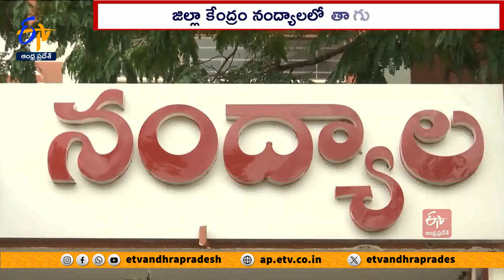నంద్యాల వాసులకు నీటి కరవు | Water Scarcity to Nandyal Locals | Due to YCP Govt.Negligence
పక్కనే కుందూ నది.. .30 కిలోమీటర్ల దూరంలో వెలుగోడు జలాశయం. అయినా నంద్యాల పట్టణాన్ని తాగునీటి ఎద్దడి వేధిస్తోంది. వైకాపా ప్రభుత్వ అసమర్థత కారణంగా. పట్టణ ప్రజలు నీళ్లకోసం తిప్పలు పడాల్సి వస్తోంది. తెలుగుదేశం హయంలో 70శాతం పూర్తైన తాగునీటి పథకం పనుల్ని..ఈ ఐదేళ్లగా పట్టించుకోకపోవడంతో..ఈ వేసవిలో నీటి కష్టాలు మరింత తీవ్రం కావొచ్చనే ఆందోళన వ్యక్తమవుతోంది.